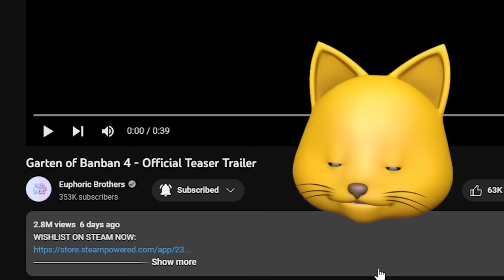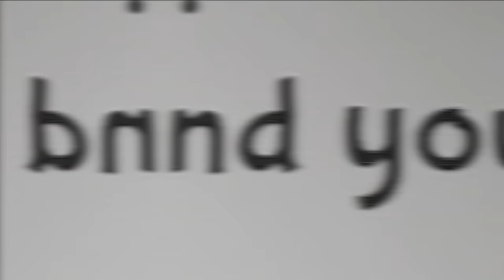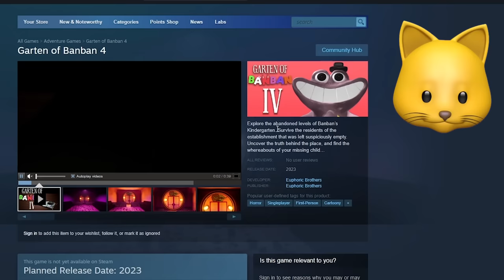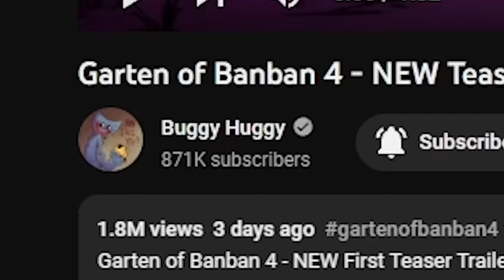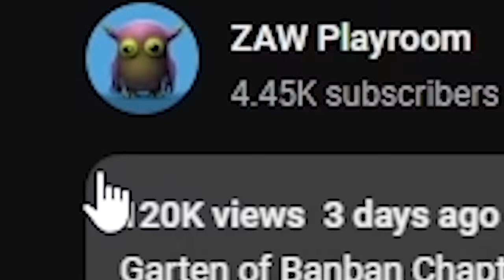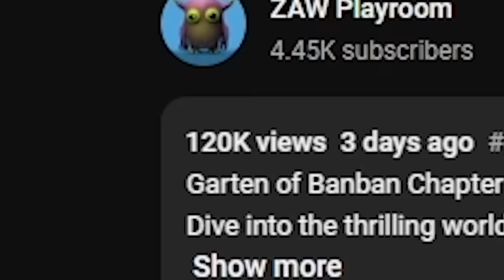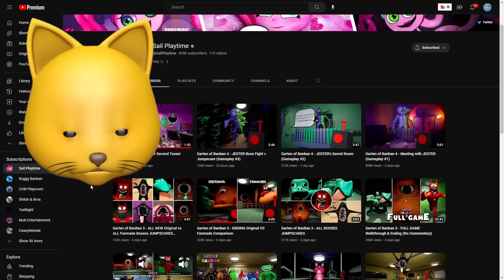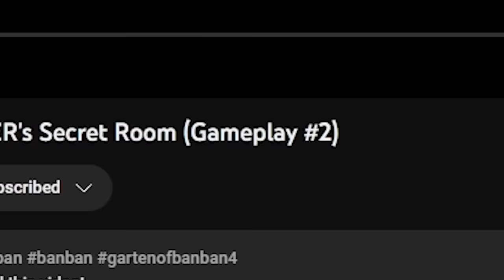GARTEN OF BANBAN 4 JESTER IS INSANELY SCARY!